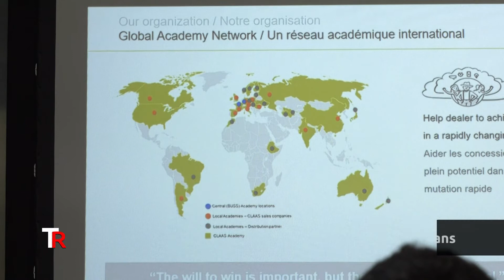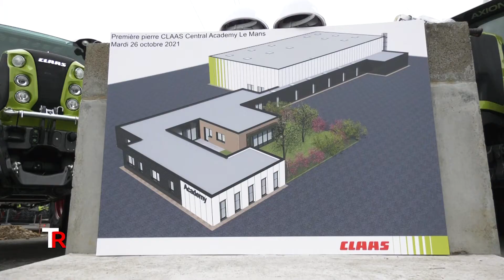Tapis Rouge : Pose de la première pierre de CLASS Central Academy Le Mans